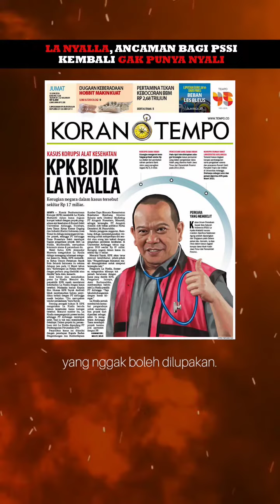PSSI TERANCAM TIDAK PUNYA NYALI‼️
Sayang, dari sekian kandidat yang beredar di bursa calon pengurus PSSI, beberapa nama lama kembali maju. Salah satunya Lanyala Mataliti.